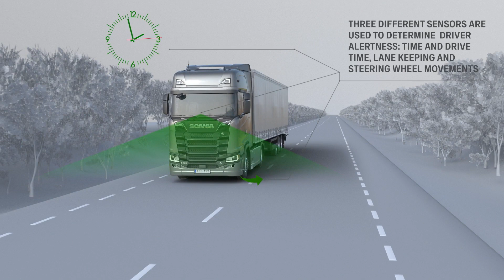Förarassistans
Instruktionsfilm från Scania Start-appen.